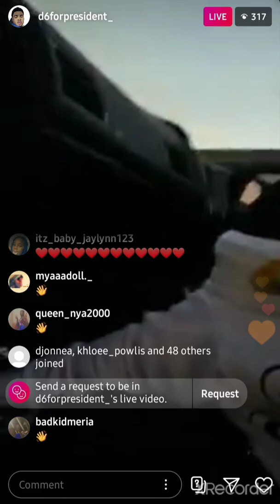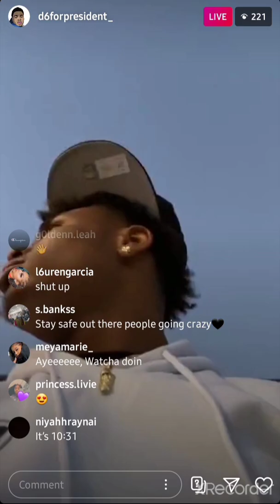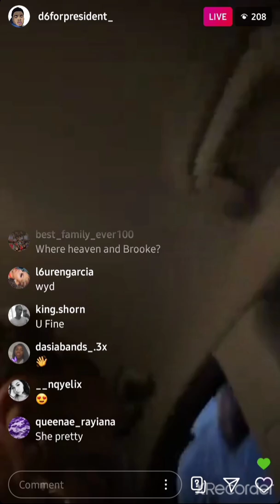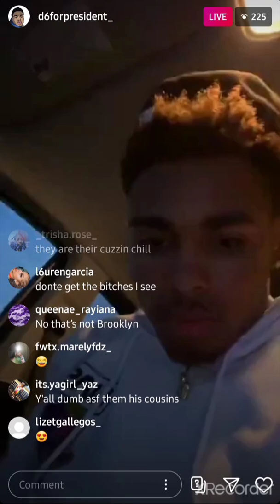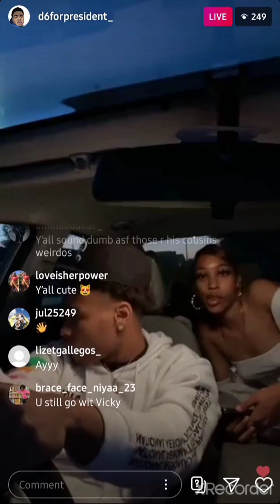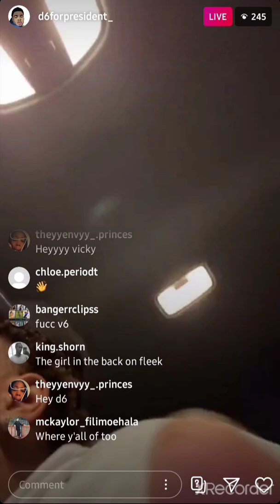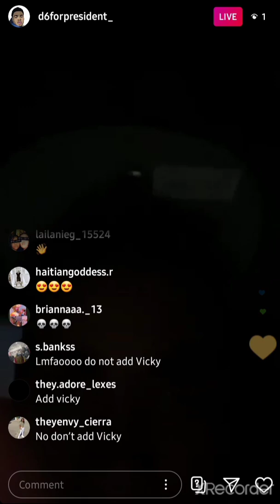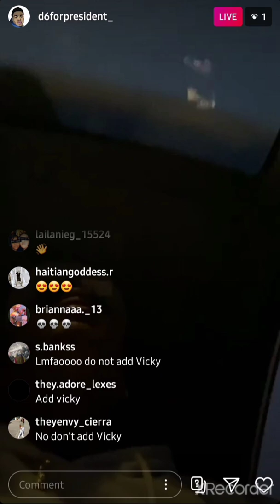D6forpresident on live